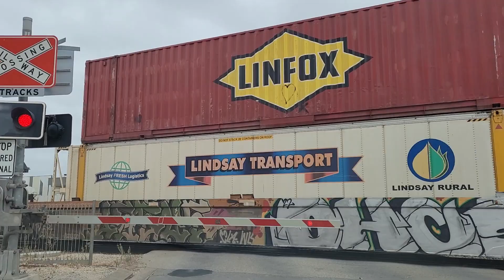Pacific National Intermodal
Pacific National Intermodal Freight Train...